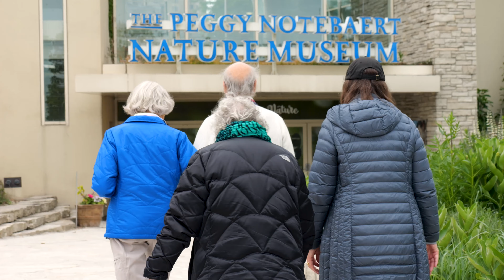Life at The Breakers at Edgewater Beach - A Senior Lifestyle Community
The Breakers at Edgewater Beach is a Senior Lifestyle community in Chicago, IL.

Residents here can expect a top-tier dining experience, services that make daily life easier, exciting daily programming, and so much more. It's time to experience life at The Breakers at Edgewater Beach.